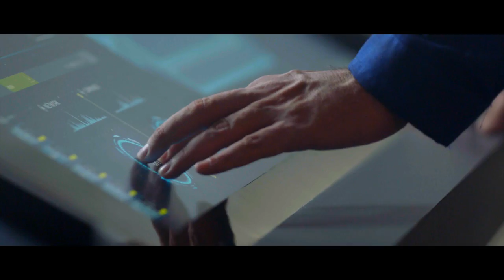Fans React To The Passage | Season 1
Fans reactions to the sneak peek of THE PASSAGE.

Based on author Justin Cronin’s best-selling trilogy of the same name, THE PASSAGE is an epic, character-driven thriller written by Liz Heldens (“Friday Night Lights”). Executive-produced by Emmy Award winner and Academy Award and Golden Globe nominee Ridley Scott (“The Martian,” “Gladiator”) and writer/director Matt Reeves (“Dawn of the Planet of the Apes,” “Cloverfield”), THE PASSAGE focuses on Project Noah, a secret medical facility where scientists are experimenting with a dangerous virus that could lead to the cure for all disease, but also carries the potential to wipe out the human race. When a young girl, AMY BELLAFONTE (Saniyya Sidney, “Fences,” “Hidden Figures”) is chosen to be a test subject, Federal Agent BRAD WOLGAST (Mark-Paul Gosselaar, “Pitch”) is the man who is tasked with bringing her to Project Noah. Ultimately, however, Wolgast becomes her surrogate father, as he tries to protect her at any cost. Brad and Amy’s journey will force them to confront Project Noah’s lead scientist, MAJOR NICHOLE SYKES (Caroline Chikezie, “The Shannara Chronicles”), and the hardened ex-CIA operative in charge of operations, CLARK RICHARDS (Vincent Piazza, “Boardwalk Empire,” “Rescue Me”), whom Brad trained. It likewise brings them face-to-face with a dangerous new race of beings confined within the walls of Project Noah, including former scientist TIM FANNING (Jamie McShane, “Bosch,” “Bloodline,” “Sons of Anarchy”) and death-row inmate SHAUNA BABCOCK (Brianne Howey, “The Exorcist”). In seeking out any allies he can find, Brad also turns to his former wife, DR. LILA KYLE (Emmanuelle Chriqui, “Entourage,” “Murder in the First”), for help. But as Project Noah’s scientists hone in on a cure that could save humanity, these new beings begin to test their own powers, inching one step closer to an escape that could lead to an unimaginable apocalypse.